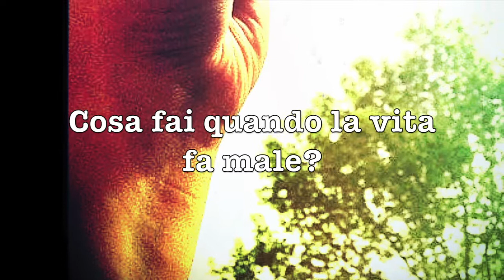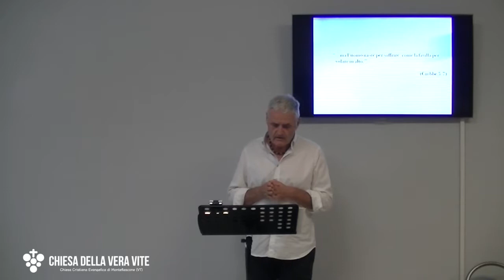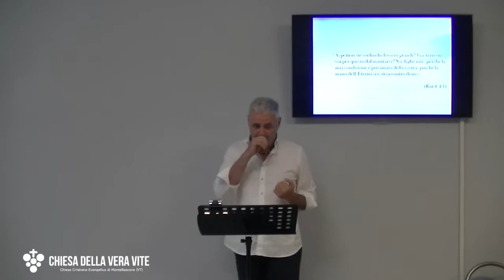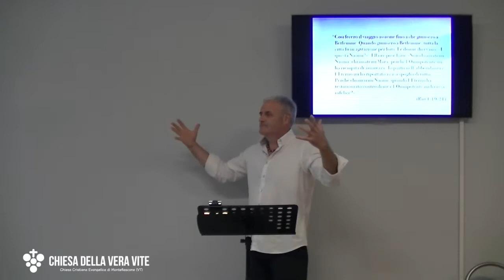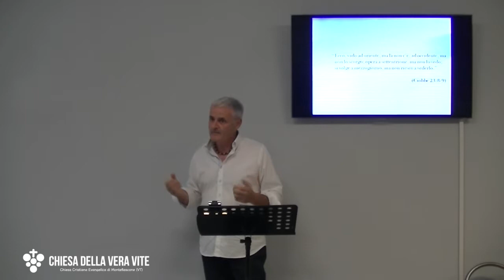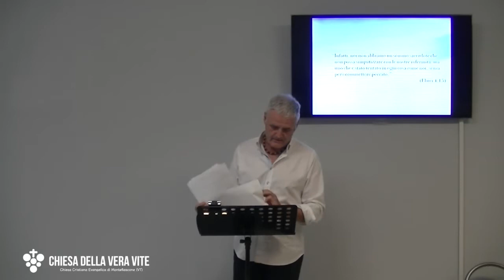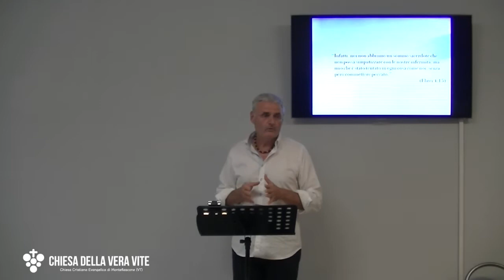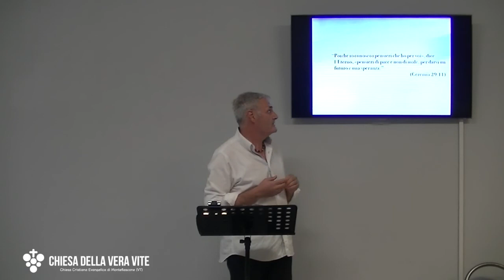Cosa fai quando la vita fa male?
Cosa fai, quando la vita fa male? Quando tutto sembra congiurare contro di te? Ti arrabbi con Dio, sei deluso, ti allontani, alzi il pugno contro Lui? Anche quando non troviamo un fine alla nostra sofferenza, Dio si cura di noi ed ha un piano benevolo per le nostre vite.
Brani utilizzati:

“...ma l'uomo nasce per soffrire, come la favilla per volare in alto.” (Giobbe 5:7)

“Aspettereste voi finché fossero grandi? Vi asterreste voi per questo dal maritarvi? No, figlie mie, perché la mia condizione è più amara della vostra, poiché la mano dell'Eterno si è stesa contro di me».  (Rut 1:13)

“Così fecero il viaggio assieme fino a che giunsero a Betlemme. Quando giunsero a Betlemme, tutta la città fu in agitazione per loro. Le donne dicevano: «È questa Naomi?».  Ella rispose loro: «Non chiamatemi Naomi; chiamatemi Mara, poiché l'Onnipotente mi ha riempita di amarezza.  Io partii nell'abbondanza e l'Eterno mi ha riportato a casa spoglia di tutto. Perché chiamarmi Naomi, quando l'Eterno ha testimoniato contro di me e l'Onnipotente mi ha resa infelice?».” (Rut 1:19-21)

“Ecco, vado ad oriente, ma là non c'è; ad occidente, ma non lo scorgo; opera a settentrione, ma non lo vedo; si volge a mezzogiorno, ma non riesco a vederlo.” (Giobbe 23:8-9)

“Maledetto il giorno in cui nacqui! Il giorno in cui mia madre mi partorì non sia benedetto! Maledetto l'uomo che portò l'annuncio a mio padre, dicendo: «Ti è nato un figlio maschio», riempiendolo di gioia. Sia quell'uomo come le città che l'Eterno ha distrutto senza alcuna compassione. Oda il grido al mattino e clamori di guerra a mezzogiorno, perché non mi ha fatto morire fin dal grembo materno; così mia madre sarebbe stata la mia tomba e il suo grembo gravido per sempre. Perché sono uscito dal grembo materno, per vedere travaglio, dolore e per finire i miei giorni nella vergogna?”  (Geremia 20:14-18)

“Infatti, noi non abbiamo un sommo sacerdote che non possa simpatizzare con le nostre infermità, ma uno che è stato tentato in ogni cosa come noi, senza però commettere peccato." (Ebrei 4:15)

“Poiché io conosco i pensieri che ho per voi», dice l'Eterno, «pensieri di pace e non di male, per darvi un futuro e una speranza.” (Geremia 29:11)